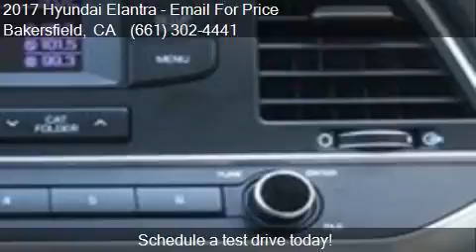2017 Hyundai Elantra SE for sale in Bakersfield, CA 93313 at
This 2017 Hyundai Elantra SE is for sale in Bakersfield, CA 93313 at Bakersfield Hyundai.

Engine: 2.0L I4
Transmission: Automatic 6-Speed
Color: Mineral Beige Pearl
Mileage: 38198
Contact Bakersfield Hyundai 5300 Wible Rd Bakersfield, CA 93313 to test drive this 2017 Hyundai Elantra SE today.